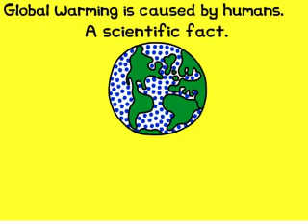Global Warming Cartoon | 🌍 On Top of Our Planet 🌍 | Hippo Works Cartoonlets